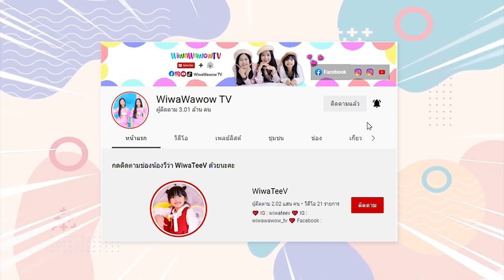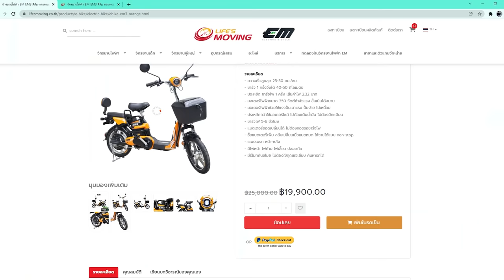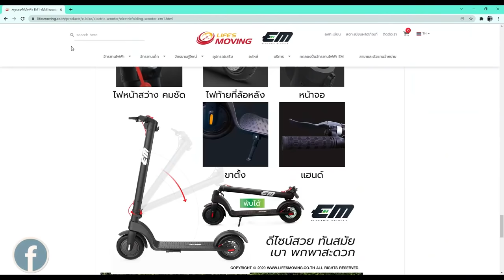แม่ลำเอียง‼️ รักแต่พี่ น้องวีว่าอยากได้รถแบบพี่บ้าง หนังสั้น น้องวีว่า พี่วาวาว l WiwaWawow TV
แม่ซื้อรถจักรยานไฟฟ้ารุ่นใหม่ ให้พี่วาวากับพี่วาวสองคน เมื่อน้องวีว่าเห็นจึงอยากได้รถเหมือนพี่ๆบ้าง จึงวางแผนเพื่ออ้อนขอให้แม่วรรณซื้อรถใหม่ให้ มาเอาใจช่วยน้องวีว่ากันค่ะว่าจะทำสำเร็จมั้ย
** เพื่อนๆที่สนใจอยากได้รถจักรยานไฟฟ้าเหมือนพวกเรา สามารถสั่งซื้อทางออนไลน์ได้ที่ หรือสามารถเข้าไปเลือกซื้อเลือกชมสินค้าได้ที่โชว์รูม ซึ่งมีสาขาครอบคลุมมากกว่า 70 สาขาทั่วประเทศ เบอร์โทร 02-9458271

ติดตามน้องวีว่าพี่วาวาว ได้ที่นี่เลย